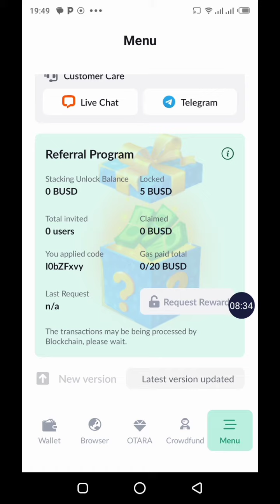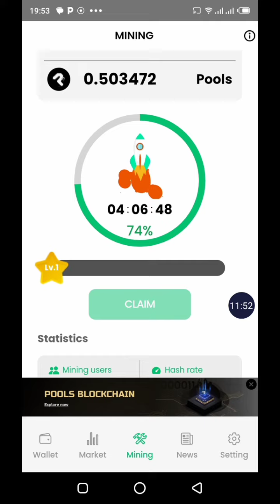Deux projets minage crypto gratuit ( IMOTA Otara wallet Pools mining ) Miner crypto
Pools Code : P4s2nWnnx Otara Code : eQGfkffy
Gagner dcrypto gratuits Bondex code : WTPMP
Remint code : K322JCDN Catstar Code : G5YHYX

Deux projets crypto qui vous feront gagner des crypto gratuitement deux projets de minage, le premier Otara Wallet, il s'agit du projet imota comment miner la crypto Otara ? Si vous voulez miner vous allez cliquer sur Otara ensuite couper juste miner la crypto, taper pour miner cliquez dessus et lancer le minage, vous aurez la chance de regarder une publicité pour doubler vos gains en crypto, vous pouvez swapper des crypto dans votre Wallet. Ce jeton se trouve sur le réseau BNB Smart chaîne le réseau Binance, sur Menu vous verrez à ce niveau You apply code, Appliquer le code, je vais laisser mon code dans la description, copiez le code entrez le code et cliquer sur Appliquer et vous allez gagner des crypto Otara gratuitement.

Dans votre Wallet l'Usdt, l'usdc, et le BUSD de Binance. Le deuxième projet Pools Wallet c'est aussi une application de minage, donc là vous allez créer votre Wallet mining, cliquez sur mining et lancez le minage d'accord start mining. Une fois la session de minage terminée relancez le minage. Ce sont là des projets de crypto intéressants que je vous présente sur ma chaîne. Des projets de minage, comment gagner des crypto gratuits.